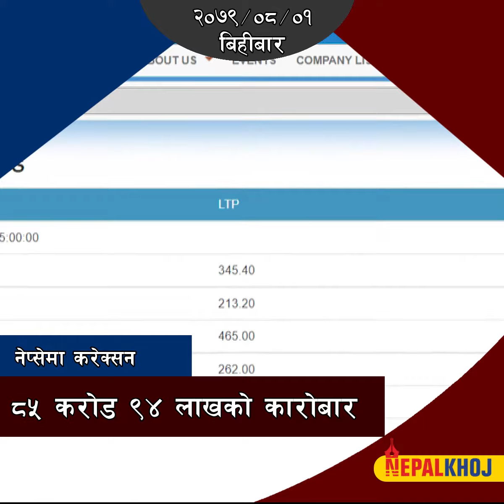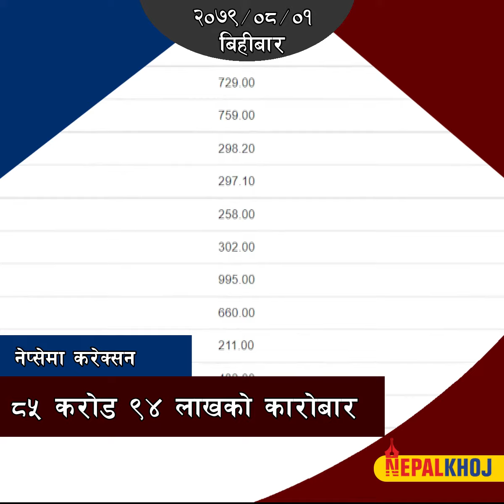प्रचण्ड सहभागी कार्यक्रमस्थल नजिक बम विस्फोट, मतपत्रको गोपनीयता भंग गरे मतपत्र गणना हुँदैनः थपलिया